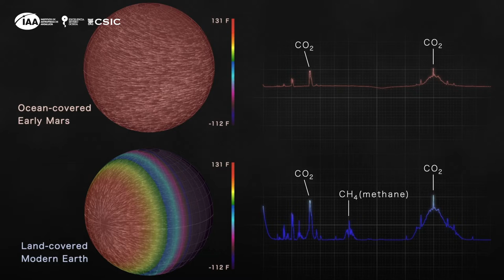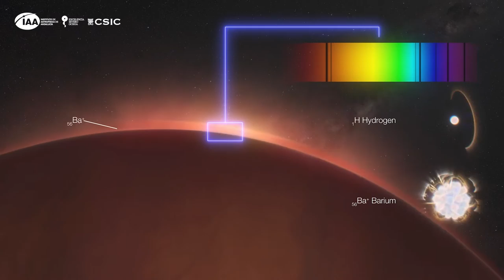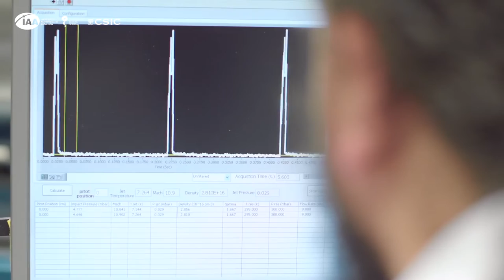Dr. José Cernicharo (IFF-CSIC) - "Astrofísica Molecular"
Entrevista realizada a José Cernicharo (Instituto de Física Fundamental-CSIC) durante el Congreso Severo Ochoa - IAA, celebrado en Granada, en el que participó con su charla de cierre “QUIJOTE line survey of NANOCOSMOS and the chemical complexity of a prestellar core TMC-1”

José Cernicharo es investigador del Instituto de Física Fundamental del Consejo Superior de Investigaciones Científicas (CSIC). Es uno de los mayores expertos a nivel mundial en el campo de la Astrofísica Molecular y uno de sus pioneros.

Ha contribuido decisivamente al descubrimiento del 35% de las aproximadamente 270 moléculas conocidas en el Medio Interestelar mediante el uso intensivo de infraestructuras terrestres (ALMA – Atacama Large Millimeter Array, el radiotelescopio de IRAM, y el radiotelescopio de Yebes con el ambicioso proyecto QUIJOTE – Qband Ultrasensitive Inspection Journey to the Obscure TMC-1 Environment -, entre otros) y de observatorios espaciales (ISO – the Infrared Space Observatory entre 1995 y 1998, y el Herschel Space Observatory entre 2009 y 2013, del cual fue nombrado “científico de la misión” por la Agencia Espacial Europea).

Entre sus múltiples contribuciones, destacan el descubrimiento por primera vez en el espacio de un anillo aromático – el benceno – en 2001 y la primera detección en 2021 de un hidrocarburo aromático policíclico – el indeno – sin ambigüedad.

Ha sido investigador principal coordinador de varios proyectos centrados en la incipiente astrofísica de laboratorio, de la cual es pionero, y de la astrofísica molecular, aunando esfuerzos de astrofísicos, físicos y químicos, tanto teóricos como experimentales, en aumentar nuestro conocimiento del Universo molecular. Entre esos proyectos, destacan  el proyecto nacional Consolider-Ingenio ASTROMOL “La Astrofísica Molecular en la era de Herschel y ALMA” (2009 – 2016),  y el proyecto europeo  NANOCOSMOS “Gas and dust from stars to the laboratory: Exploring the Nanocosmos” (Synergy Grant, 2014 – 2021).

Entrevista
 - Manuel González
 - Celia Navas

Montaje
 - Celia Navas